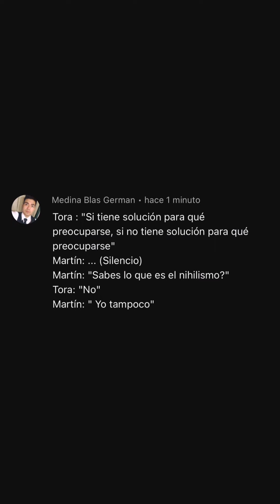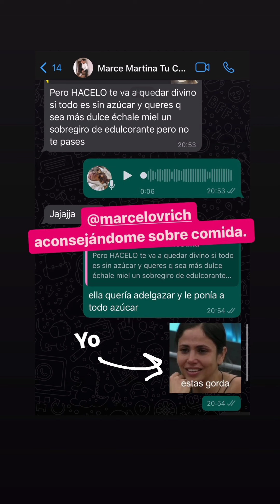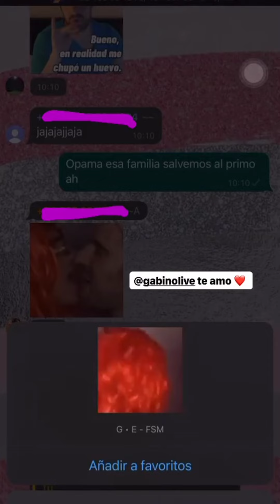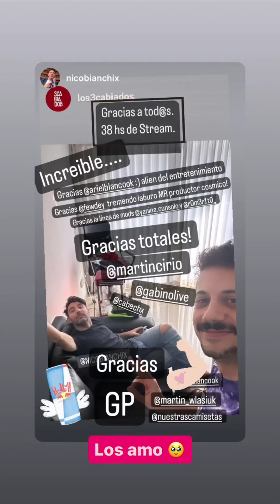LA FARAONA - HISTORIAS 16-17-18-19/03/2023